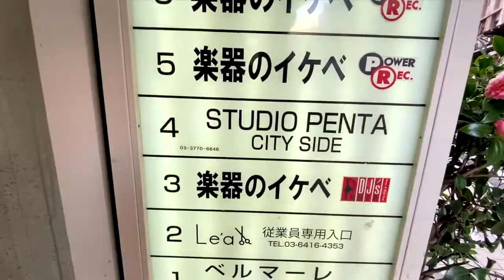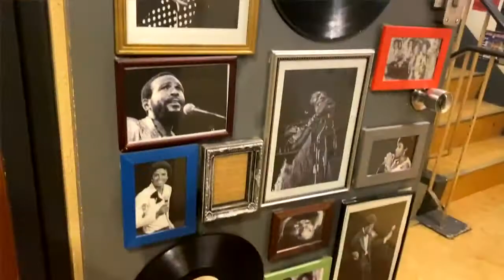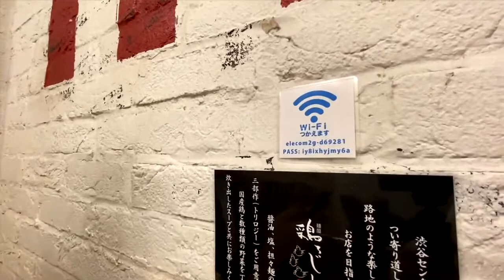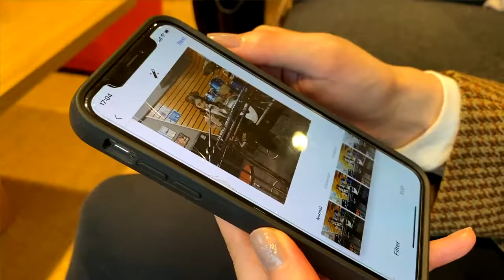Day in the Life of of Japanese female influencer and singer!!!!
This time, we will cover the day of MISAKI, an influencer and singer, closely!
We approach everyday of unknown influencer girl!

【SAMURAI TRAVELLERS】

Japan travel journey japanese tokyo samurai samuraitravellers influencer instagram singer shibuya influencer definition#influencer marketing#influencers earn#influencers on instagram#influencer jobs#influencer youtube
working in japan#working in tokyo